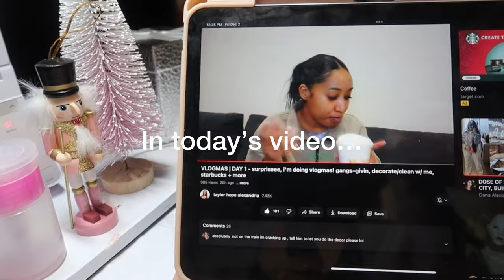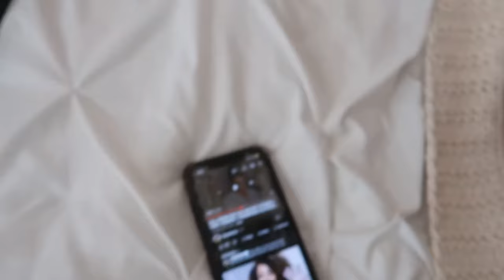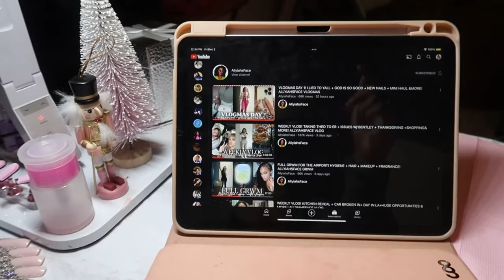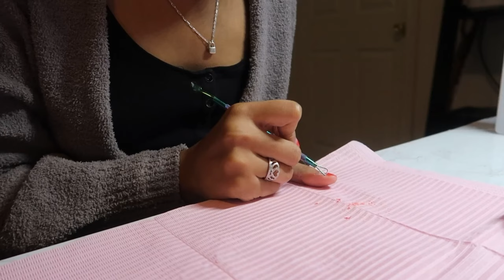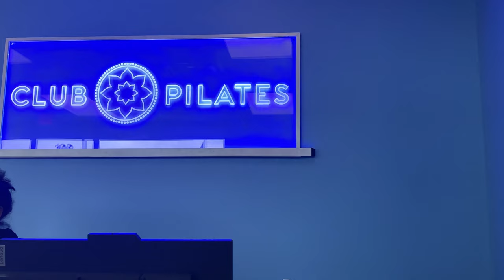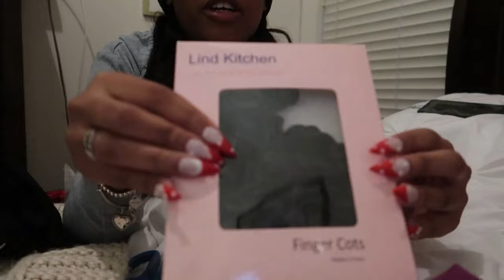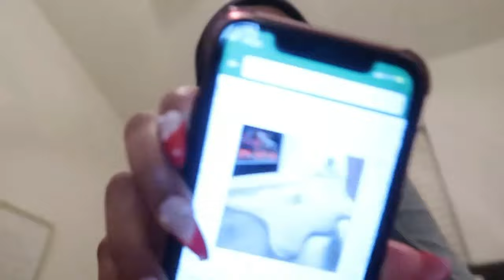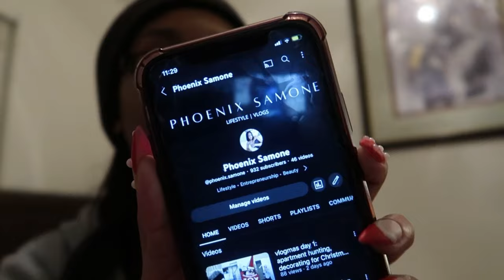vlogmas: Christmas light show, Luxury bag shopping, Amazon haul + more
Amazon storefront